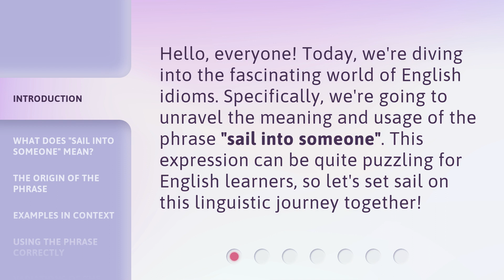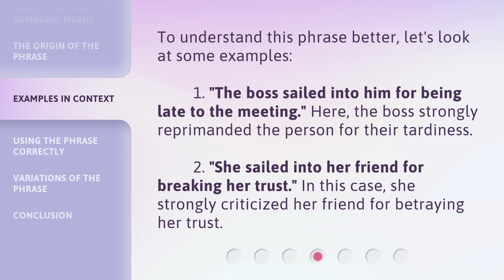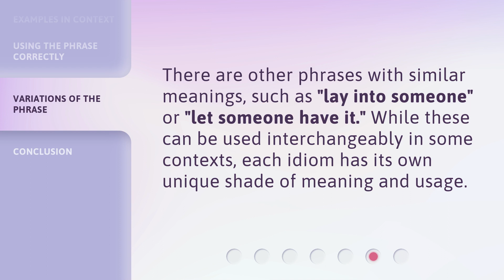Understanding the Phrase "Sail into Someone": A Guide for English Learners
Sailing into Understanding: A Guide for English Learners • Embark on a linguistic voyage as we decode the phrase 'Sail into Someone' in English. This captivating guide is a must-watch for all English learners seeking clarity and fluency.

00:00 • Introduction - Understanding the Phrase "Sail into Someone": A Guide for English Learners
00:30 • What Does "Sail into Someone" Mean?
00:55 • The Origin of the Phrase
01:18 • Examples in Context
01:43 • Using the Phrase Correctly
02:02 • Variations of the Phrase